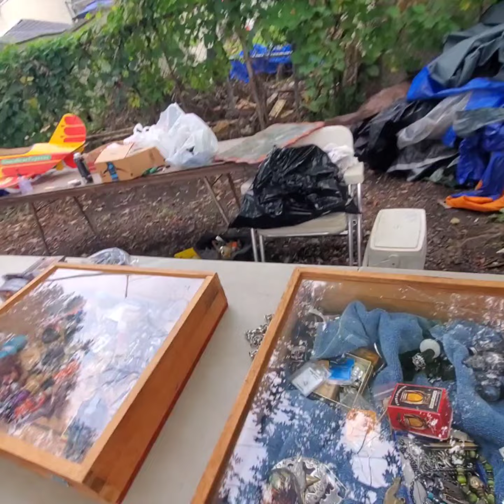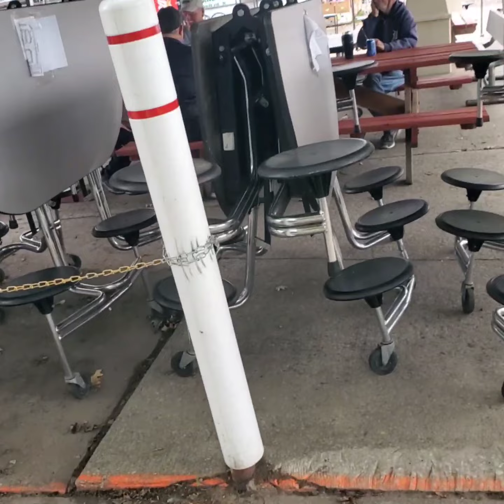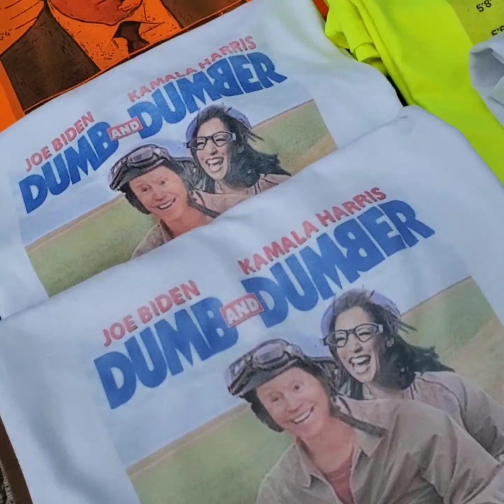~Flea Market Shopping~Antiques Collectibles Vintage Pipes Thrifting buy sell trade Greenlawn Grove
great day with colorful people